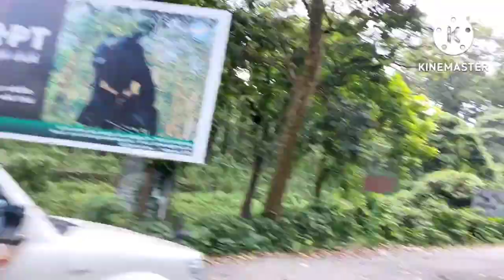Coronation Bridge || Tiger Bridge || Bagh Pull vlogs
Hi viewers

some knowledge about the bridge:-

The coronation Bridge || Tiger Bridge || Bagh Pull
known multiple name as I mentioned above.

This bridge was made by British king George VI and Elizabeth in 2937 and it was completed in 1947 with 4 lakh Indian Rupee.

Every day 5 to 8 thousand people and tourist visit this place .

this is the bridge which is connected siliguri, Sikkim, Darjeeling and kalimpong with doors.

This place is very beautiful with nature blessings.

every one should visit this lovely place once...